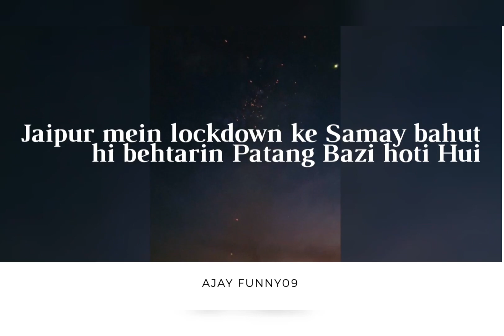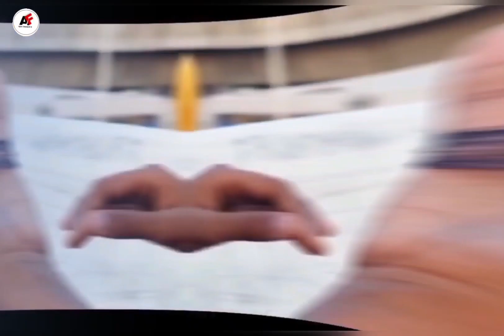Patangbaazi ka majaa...lockdown me🪁🪁🪁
patangbaazi ka majaa...lockdown media